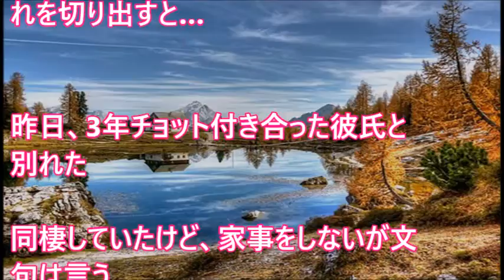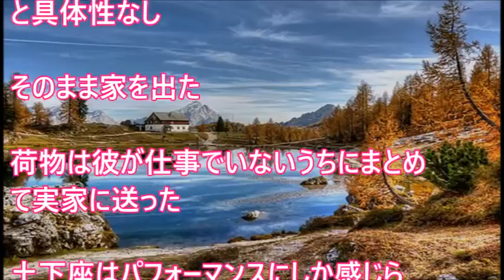同棲中なのに家事をせずに文句ばかり言う彼。我慢の限界が来たので別れを切り出すと…【 スカッとするかもしれない話】